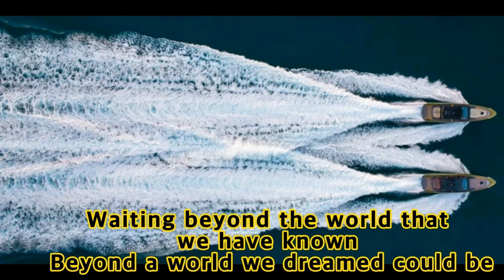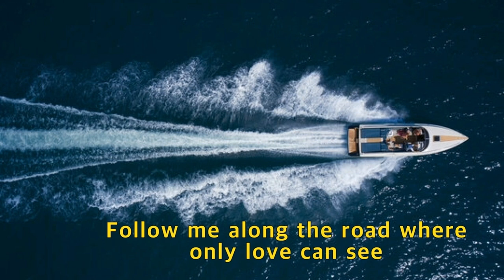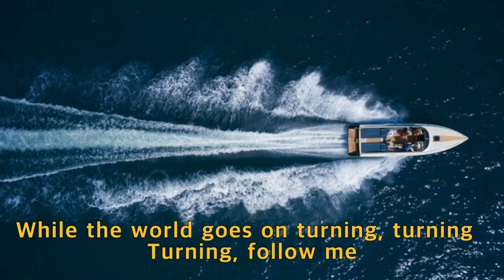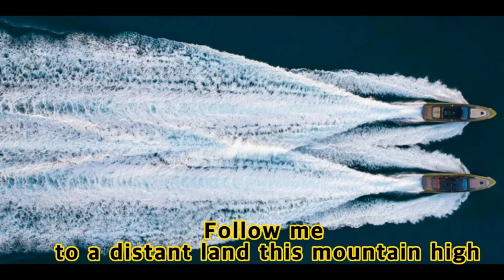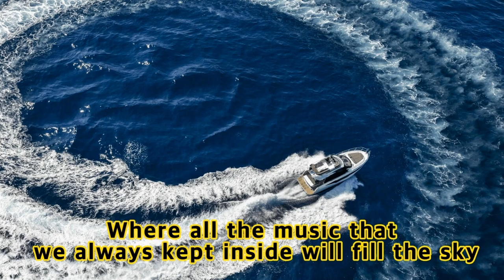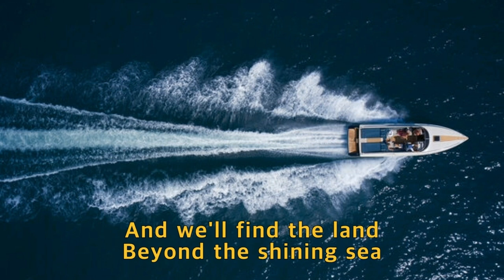'나를 따라 오세요'(Follow Me) - 데미스 루소스(Demis Roussos)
데미스 루소스(Demis Roussos)는
아프로디테스 차일드(Aphrodite's Child) 그룹의 리드 보컬이었지요?

그의 허스키 하면서도 바이브레이션이 실린 음색은
짙은 호소력으로 다가와 깊은 울림을 주었지요.

Follow Me는
로드리고의 아랑페이즈 협주곡(2악장 아다지오)을 편곡한 작품입니다.

날이 무척 덥지요?
여러분과 함께 요트를 타고 신나게 달리고 싶습니다.
바다 건너 저 편 신비로운 꿈과 사랑의 세계로!